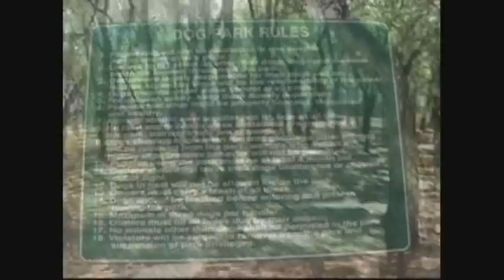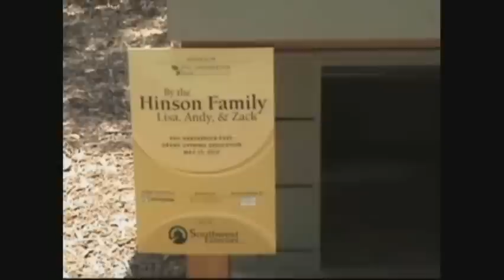Phil Hardberger Park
Roland takes a tour of The New Phil Hardberger Park Located at 13203 Blanco Rd in San Antonio Texas. A Great Park for The whole family and yes it's a Dog friendly park for small and large dogs fenced in and Don't forget the playground for the kids and walking trails.
This video was made for The Springtime65 Show Saturdays 10:30 pm on Time Warner Digital 20 and 19 Grande Cable and 99 At@T U-Verse for The San Antonio Public Access Tv .